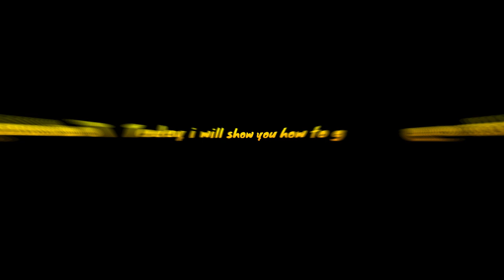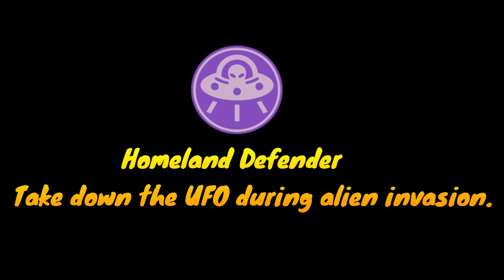🏅 How to get ALL badges(19) in LIVETOPIA ROBLOX